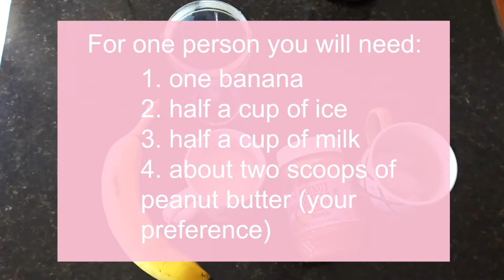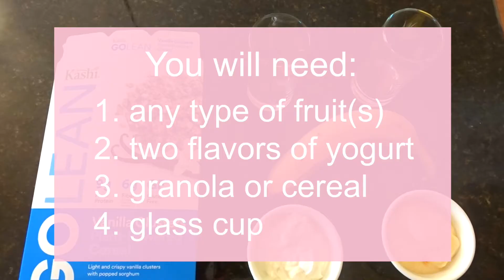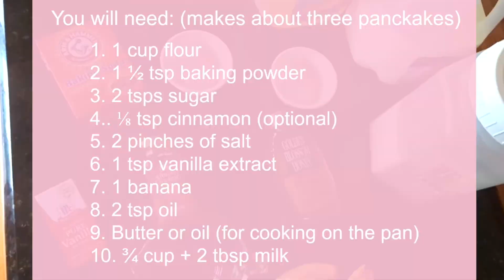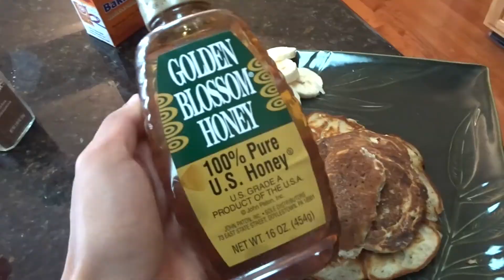Back to School Breakfast Ideas!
Hey guys! I haven't been uploading recently because I've been super busy with school but here's a video I made over the summer!
xoxo Sanjana